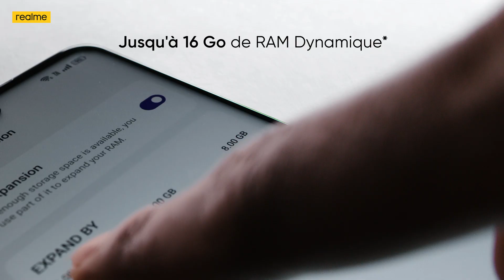realme C55 Unboxing